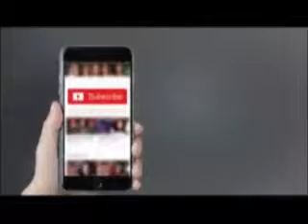Jamshed Pur India Main Tez Barish Aur Baraf Ky Golae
Jamshed Pur India Main Tez Barish Aur Baraf Ky Golae 1 April 2018.